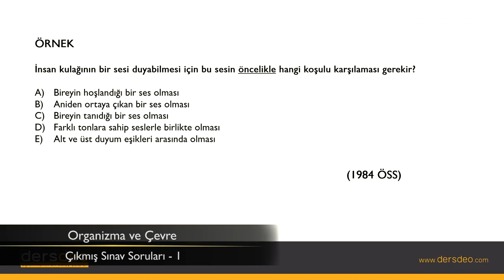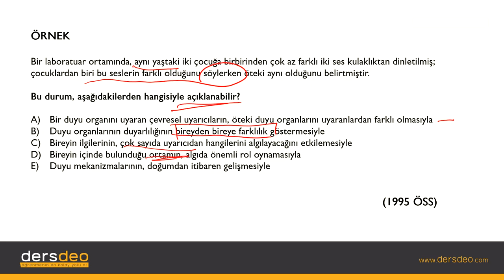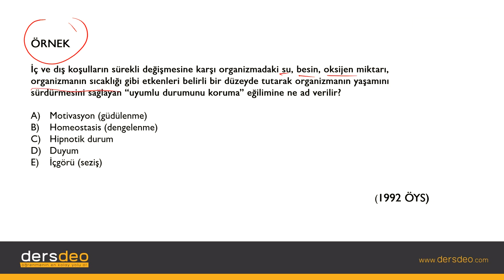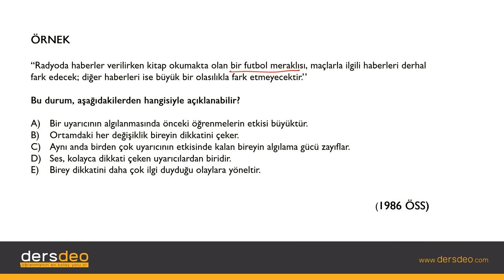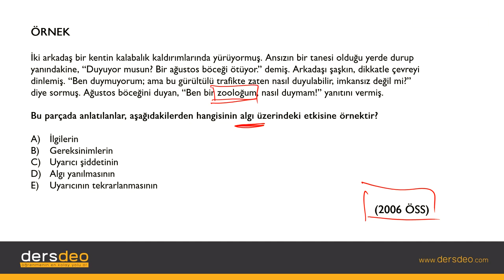Psikoloji, Organizma ve Çevre Çıkmış Sınav Soruları-1 #06